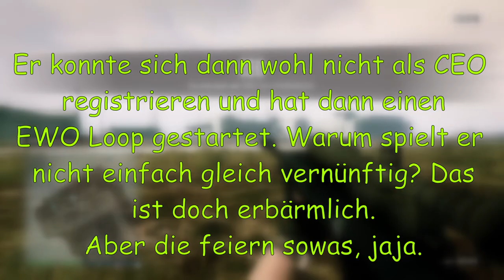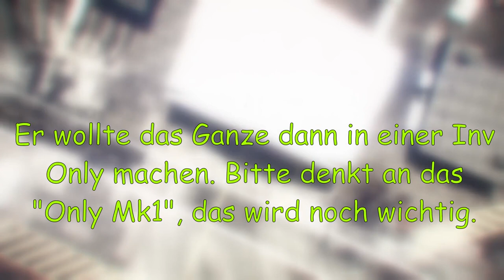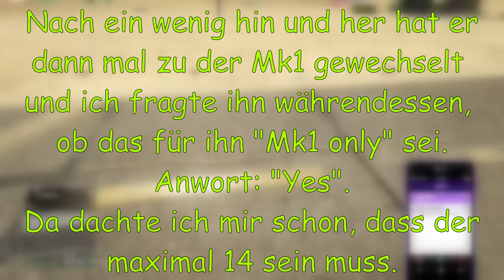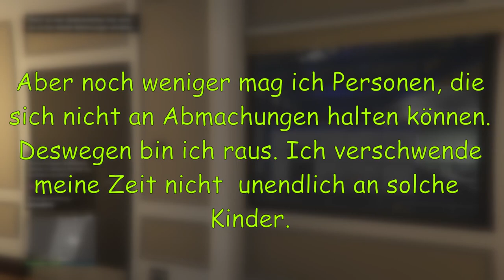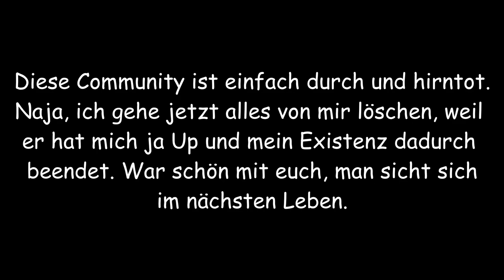Die "Elite" Spieler sind langweilig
Ich bin selber nicht der Beste, habe ich auch schon 1000 Mal erwähnt, aber dieser "Elite" Spieler hat das Niveau wieder stark gesenkt. Auch ein Paradebeispiel, warum PvP in GTA kaum noch Spaß macht und es nicht mehr wichtig ist, tatsächlich Skill zu besitzen. Alles was zählt ist der Score.